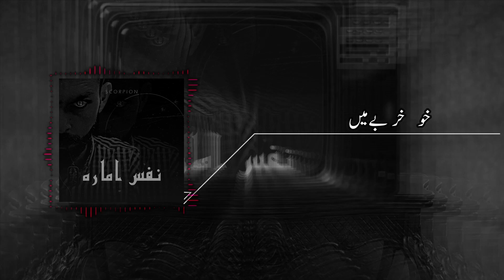NAFS E AMMARA - SCORPION (Lyrics Video) || Urdu Rap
SCORPION presents Nafs e Ammara.

Nafs Amara says to the human being that you are nothing because of me.
نفس امارہ انسان کو کہتا ہے کہ تو میرے بنا کچھ بھی نہیں

Teri Bhook Hai Jism
Tujhe Meri Qasm
Mein Tujhe Btaon
Ik Baat Ik Rasm
In Auraton ki Sun Tu Arziii
In Ka Jism In Ki Marzi

Bhar Ly Udaan
Kar De Heraan
Mein Bss Tera Zameer
Phir Q Parshan
Kar Ly Zana
Khud Ko Fana
Jaise Tu Musalman
Howe Sb Heraan
Tere Andar Q Hewaan
Teri Kahani
Jaise Shaitan ki Kahani
Khoon…. Paani
Kaisi ye Parshani
Ankho mein Hawas
Andar Dekh mein tera Nafs

Mein Hun Teri Nas Nas Mein Basa
Ik Rishta Hai Humara

Mein Hun Nafs e Ammara

Mera Ye Sawal
Q Tera Ye Haal
Namaz Bhi Parhta
Phir B Mohaal
Ankhein Dekh Apni
Q Khoon Se Laal
Bhai Bhai Ka Pyar
Ab De Maar
Q Karta Izhaar
Mohabbat Hai Haar
Teri Kiya Oqaat
Insaan Teri Zaat
Maat….
Hoi Tujhe Zindagi Mein Maat
Oqaat…
Bta Teri Kia Oqaat

Tujhe Mere Bina Kaise Jeena Aye Ga…
Tanhai Mein Tu Mujhe Hi Pukary Ga

Nafs e Ammara
Nafs E Ammara

Mein Teri Baaton Mein
Mein Teri Yaadon Mein
Khoon Kharaby Mein
Jail Ki Salakho Mein
Tere Irado Mein
Teri waado Mein
Mein Rehta Hun
Tujhe Dasta Hun
Nikkah Tujh se Dour
Tu Lagta Majbor
Bass Kar Apni Bakwas Apni Band Kar
Tu Hai Bss Khuwaish Ka Insaan